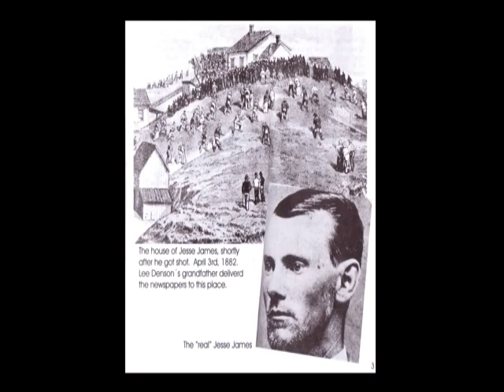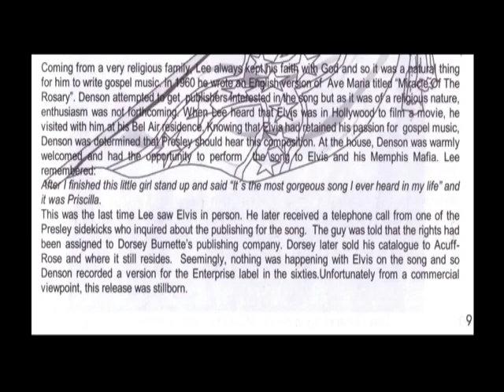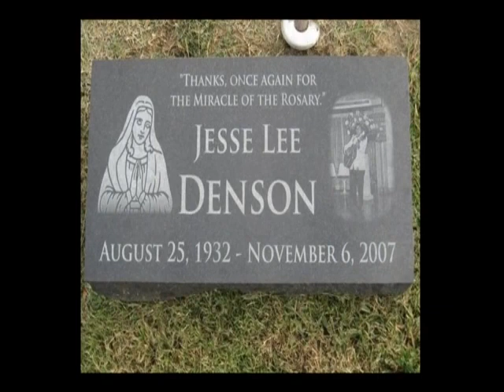Lee Denson & Elvis Presely Sing The Miracle of The Rosary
How Elvis Came to Sing the Hail Mary

BY GUNTHER SIMMERMACHER · PUBLISHED AUGUST 15, 2017 · UPDATED SEPTEMBER 19, 2022

On August 16 it will be 45 years since the death of Elvis Presley, GÜNTHER SIMMERMACHER looks at the background to a song Presley sang about the Holy Rosary.
How Elvis Came to Sing the Hail Mary - The Southern Cross (scross.co.za)

As the world takes to look back at the life of Elvis Presley on the 45th anniversary of his death at 42 on August 16, 1977, Catholics may note with interest that the erstwhile King of Rock & Roll once sang a song about the Rosary.

Elvis was not a Catholic — he came from the Pentecostal background — but he was a devout Christian. Indeed, he was greatly influenced by gospel music, no less so than he took inspiration from rhythm & blues and country music. All of these often overlapped at the time anyway. One of Elvis’ childhood heroes, country star Red Foley (whose song “Old Shep” was young Elvis’ favourite), in 1950 recorded a song dedicated to Our Lady of Fatima.

Elvis Presley with Dolores Hart, now a Benedictine nun, in the 1957 movie Loving You. In 1971 Presley recorded a sing about the Rosary. This must have pleased Sr Dolores who wrote about kissing Elvis, who died 40 years ago on August 16, in her 2013 autobiography, The Ear of the Heart: An Actress’ Journey From Hollywood to

The most unusual of the lot must be “Miracle Of The Rosary”, which Elvis recorded for his 1972 album Elvis Now!, which also featured covers of hits such as The Beatles’ “Hey Jude”, Kris Kristofferson’s “Help Me Make It Through The Night” and Gordon Lightfoot’s “Early Morning Rain”. The Rosary song is the LP’s second title, after the Kristofferson and before The Beatles songs. The lyrics couldn’t be any more devout:

Oh Blessed Mother we pray to Thee
Thanks for the miracle of Your Rosary
Only You can hold back
Your Holy Son’s hand
Long enough for the whole world to understand
Blessed are thou among women
Oh Holy Mary dear Mother of God
Please pray for us sinners
Now and at the hour of our death
And give thanks once again
For the miracle of Your Rosary

A powerful Catholic statement by a man who knew little about Catholicism, growing up in a region where the Church of Rome is in a tiny minority, and adhering to as denomination whose relationship with Catholicism is complicated. And yet, here Elvis is, singing about the Rosary — and not on some obscure gospel LP but on a gold-selling pop album.

And it wasn’t the record company that had suggested the song: it was chosen by Presley himself — possibly as a favour for an old friend who had written it many years earlier.
A Miracle of the Rosary

The writer was Lee Denson, one of Elvis’ first friends after the Presley family moved from Tupelo, Mississippi to Memphis in 1948, when Elvis was 13. It was Lee, two years older, who taught Elvis his first guitar chords. Denson went on to have a career as a rockabilly singer, with some success but no hits. In 1957 he and Elvis played together on stage for the first and last time, at a charity concert.

In 1961 Denson had a rare get-together with his old friend, during which he played “Miracle Of The Rosary”, which he had recorded the previous year, to Elvis. They never met again. It took Presley ten years before he recorded the song; what prompted him to do it at that time seems unknown. In the interim, Denson had recorded the song himself. Now, in 1971, Elvis associate Red West (who died in July this year) phoned Denson to announce that “Miracle Of The Rosary” would be on Presley’s LP. Denson received royalties from the song for the rest of his life.

The kicker is: Lee Denson was the son of a minister at the Pentecostal church which the Presley family attended. In fact, while he always remained a believer, he was not a particularly good Christian — until one day in the late 1950s, Denson felt what he later described as “a powerful inner force” surging through his body. He and his wife Mary were unnerved by the experiences and somehow decided to pray the Rosary. The following day they went to Mass, and in short order converted to Catholicism. “Miracle Of The Rosary” is a testament of that conversion.

Denson died on November 6, 2007 at the age of 75. His funeral Mass was celebrated in Memphis’ Catholic church of St Teresa. His remains were interred at the city’s Calvary Cemetery — on Elvis Presley Boulevard. On his gravestone a final message is engraved: “Thanks once again for the Miracle of the Rosary”.